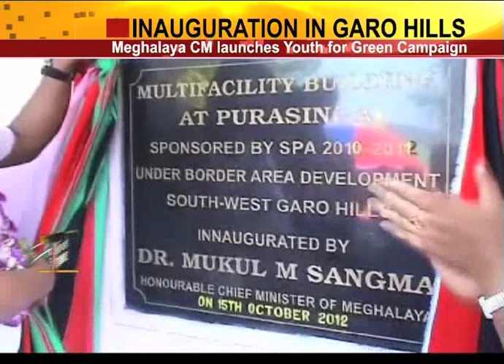MUKUL SANGMA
Meghalaya CM Mukul Sangma Garo Hills tour - Youth For Green Campaign Tura